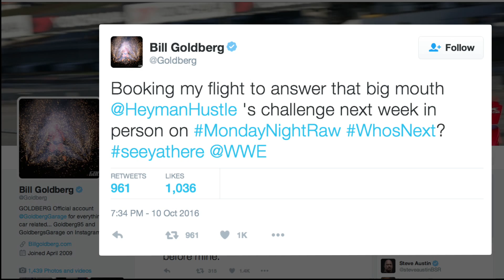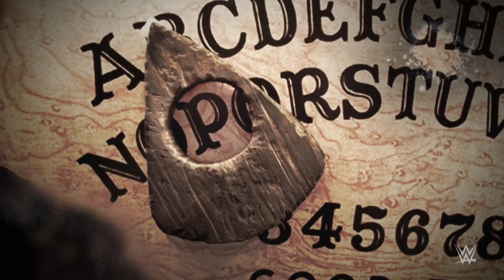En Espanol: 17 de Octubre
Paul Heyman vino a RAW para responder a los comentarios de Goldberg. ¡Eso y mucho mas en WWE En Espanol!